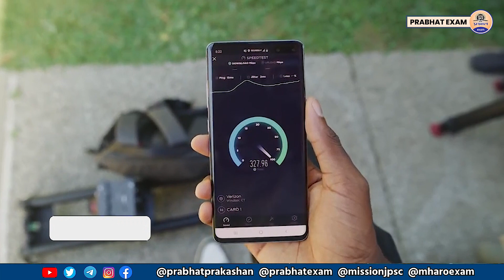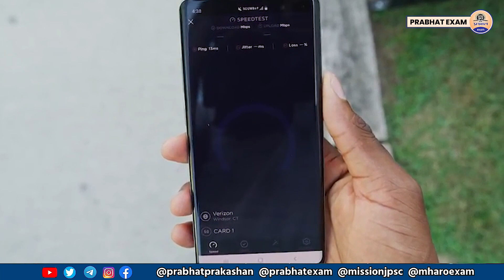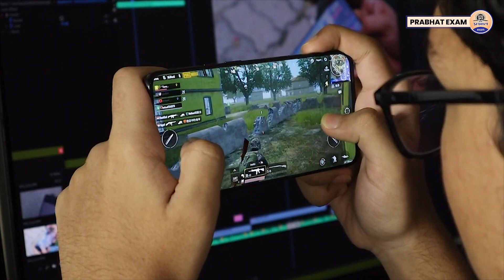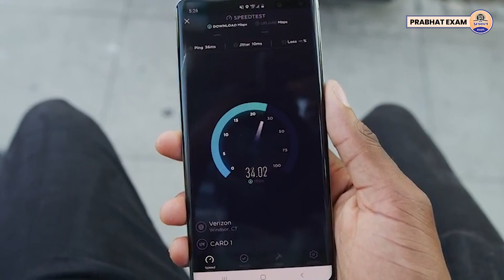5G के आने से आपके जीवन क्या बदलाव आएगा इस वीडियो में जान लीजिए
5G के आने से आपके जीवन क्या-क्या बदलने वाला है इस वीडियो में जान लीजिए
Prabhat Exam. Lets go with the video and find out . 5G के आने से आपके जीवन क्या-क्या बदलने वाला है इस वीडियो में जान लीजिए

▶ TIMESTAMPS:
0:00 Intro
00:25 Starting
01:10 5G के आने से आपके जीवन क्या-क्या बदलने वाला है
05:10 इस वीडियो में जान लीजिए
05:16 Ending